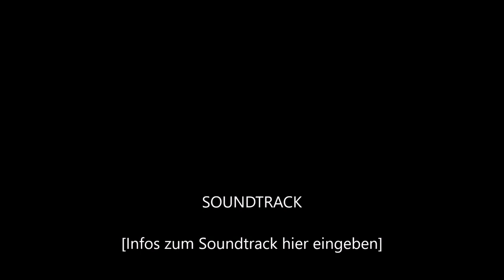Altrhein Wyhlen Mega-Zoom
Fotos und Videos mit Nikon P1000 aufgenommen Freihändig ohne Stativ / Dreibein. Entfernung bis ca.300m